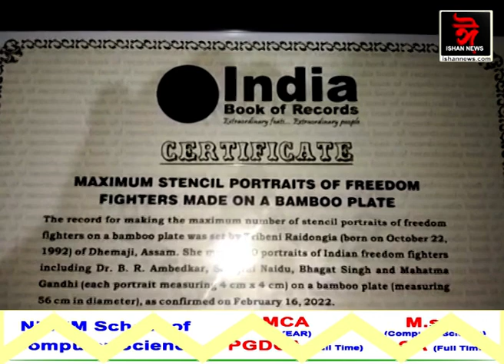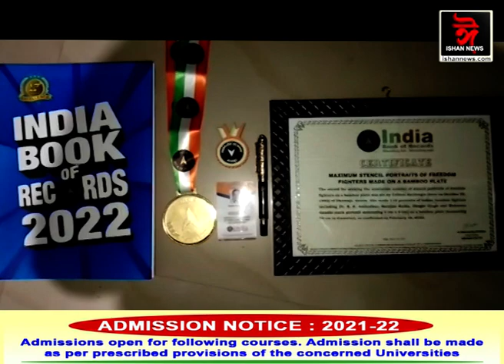ইণ্ডিয়া বুক অৱ ৰেকৰ্ডছ ২০২২ত নিজৰ নাম সন্নিৱিষ্ট কৰিলে ত্ৰিৱেণী ৰাইডঙ্গীয়া ভূঞা।